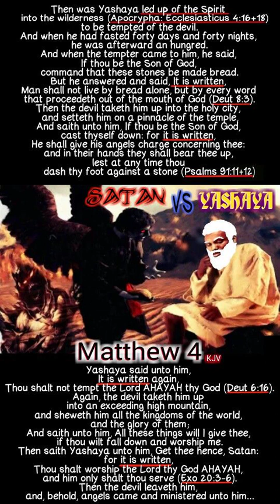Jesus Was In The Desert Being Tempted By Satan For.....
THE TEMPTATION OF JESUS CHRIST THE SON OF GOD BY THE ENEMY Satan. MATTHEW 4:1-11.